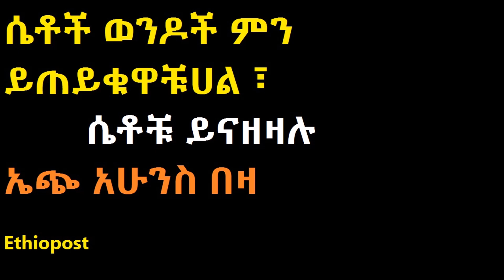ሴቶች ወንዶች ምን ይጠይቁዋቹሀል ፣ሴቶቹ ይናዘዛሉ ኤጭ አሁንስ በዛ